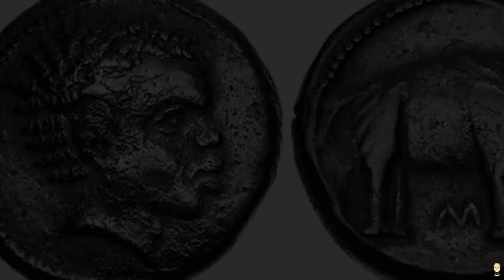Who Was The Most Legendary African Historical Figure?